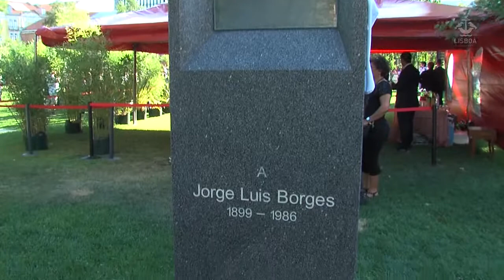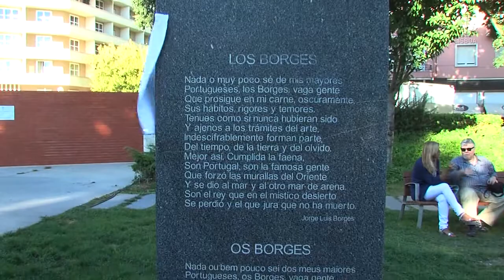Homenagem a Jorge Luis Borges no Jardim do Arco Cego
A Embaixada da República da Argentina em Portugal e a Câmara Municipal de Lisboa celebraram, em 23 de Agosto, o 114.º aniversário do nascimento de Jorge Luis Borges, com o descerramento de uma placa no monumento em homenagem ao poeta e escritor argentino disposto no jardim do Arco do Cego e um concerto da  Selección Nacional de Tango, que contou com a atuação da fadista Katia Guerreiro.